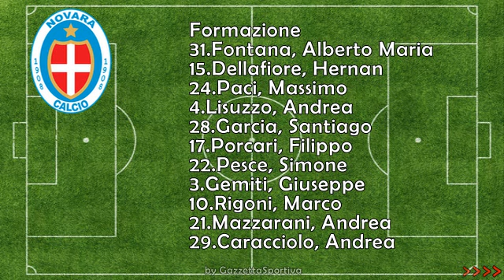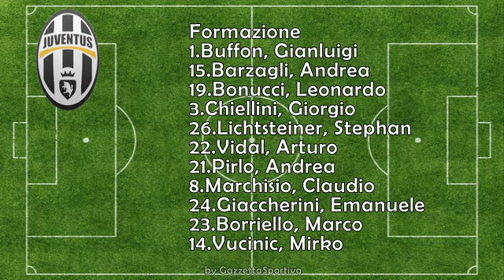NOVARA - JUVENTUS 0-4 - SERIE A TIM - HIGHLIGHTS GOAL VUCINIC BORRIELLO VIDAL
PARTITA NOVARA - JUVENTUS 0-4 - SERIE A TIM DEL 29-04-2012 - GOAL VUCINIC BORRIELLO VIDAL